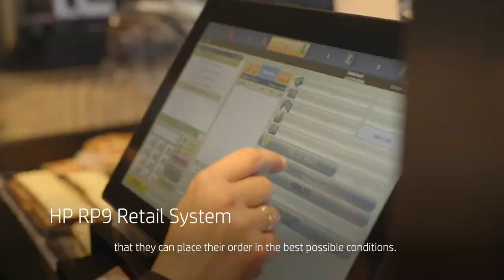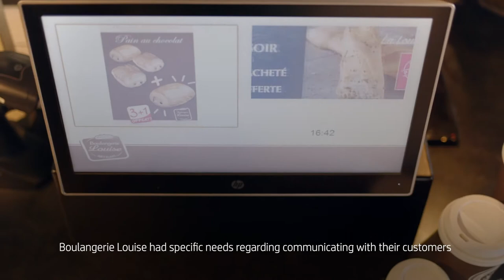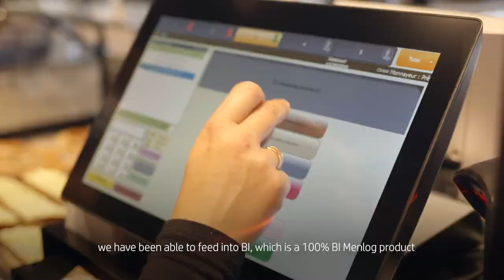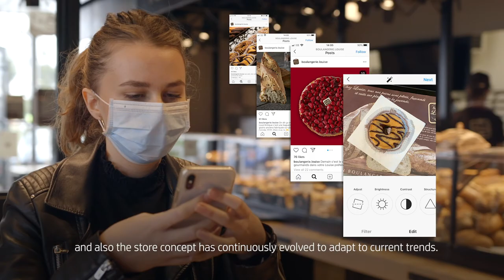HP - Boulangerie Louise, France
Boulangerie Louise RPOS checkout solutions. Boulangerie Louise wanted to standardize its POS solutions across its growing network of stores. A reliable, turnkey solution was chosen, comprising an HP RP9 Retail System and secure specialist software.